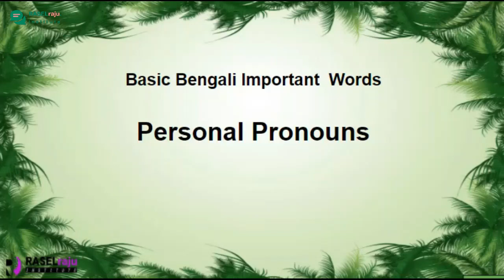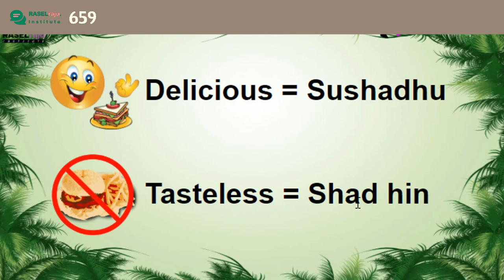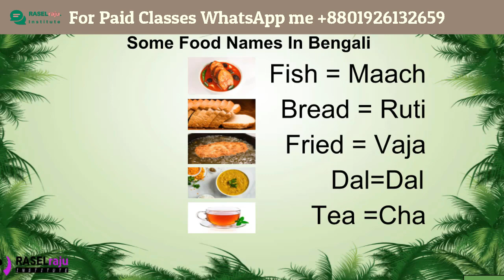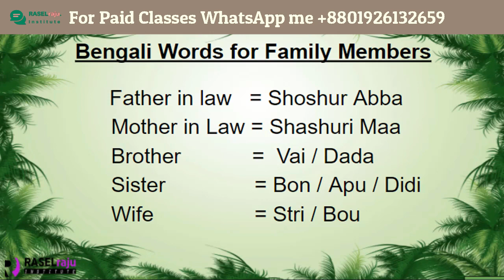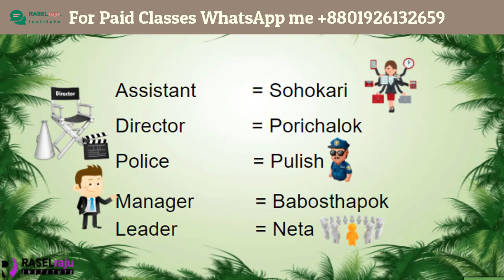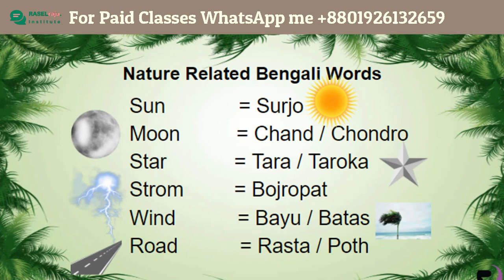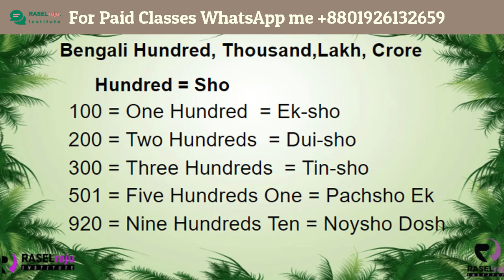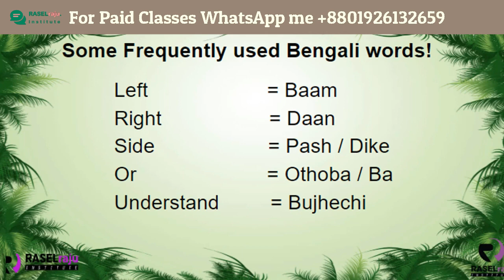Learn Bengali 500 + Daily Used Words By a Bangladeshi Tutor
In this video, you can learn 500 + most used Bengali words through English by a native tutor. Give your opinion and any suggestion if you have any.

00:00:00 Personal Pronouns
00:03:10 Adjective words
00:17:23 Colors Name
00:19:21 Fruits Name
00:22:32 Foods Name
00:24:57 Vegetable Name
00:27:17 Human Body Parts Name
00:33:51 Family words
00:43:00 List of Professions
00:48:26 Verbs
00:53:47 Expression Words
00:56:02 Nature Words
01:01:36 Numbers
01:16:02 Time Days Week Month Year
01:19:27 WH Question Words
01:21:49 Frequently Used Words

Why you should choose my paid class:
- I followed the easiest and most clear method to teach.
- You can make unlimited sentences through my techniques
- Huge practice Homeworks
- Learning material will be provided
- Live class or recorded class facility
- Whats-App Support
- Cheap class rate / fees
- 100% Satisfaction Guaranteed
- Check our old student reviews on our Facebook page.